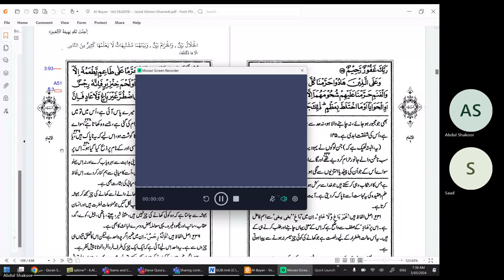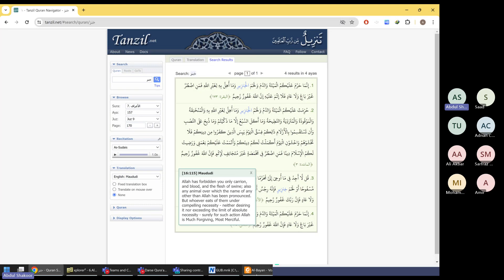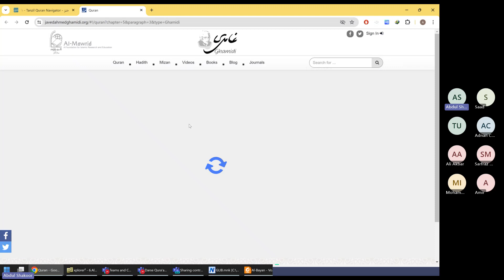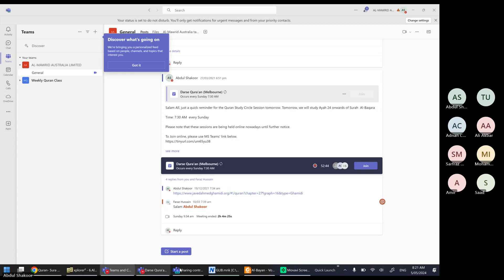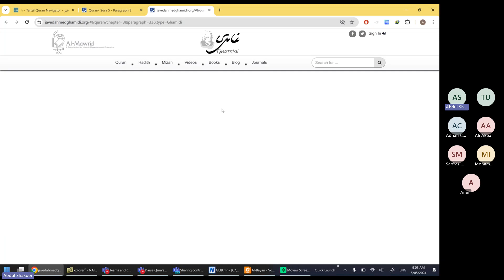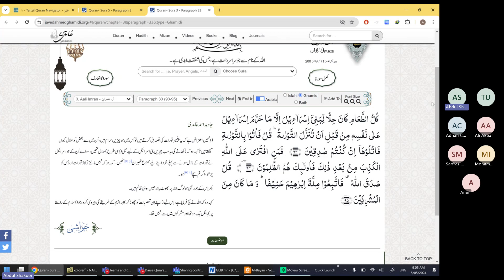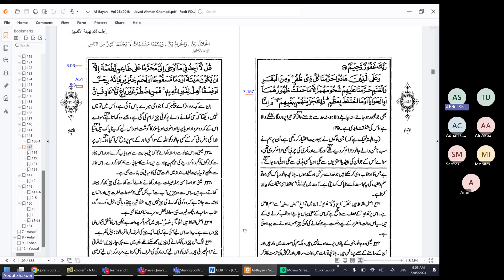6 Surah Al-An'am Verses 145 - 145, Al-Mawrid Australia - Melbourne Quran Class